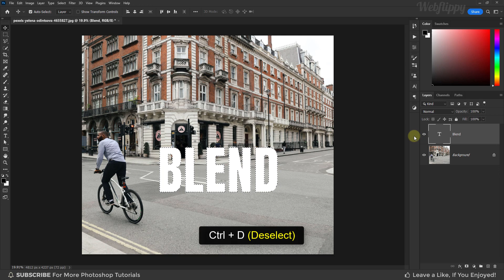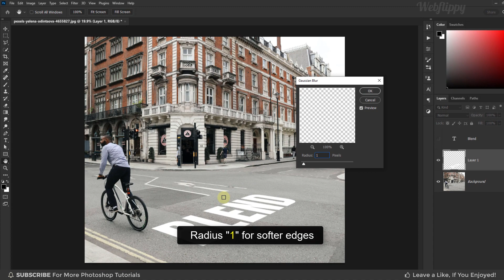Realistic Blend Effect in Photoshop | Perspective Blend Effect Photoshop Tutorial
In this Realistic Blend Effect Photoshop Tutorial, learn How to Add Realistic Perspective Blend Effect in Photoshop. I will show you how to place anything in perspective in photoshop using vanishing point technique.